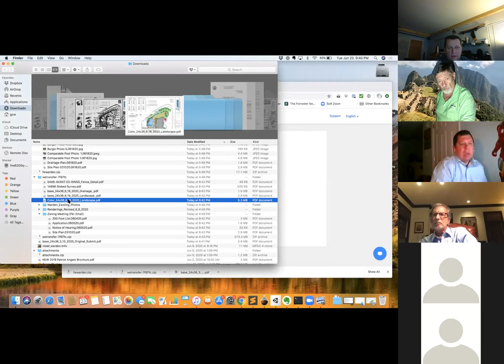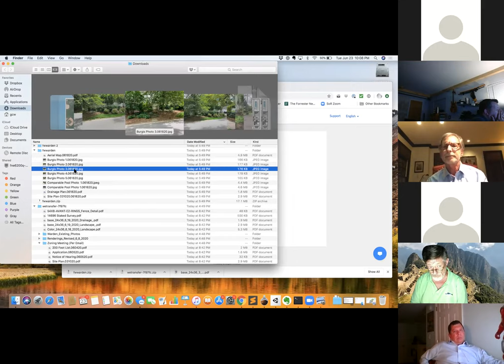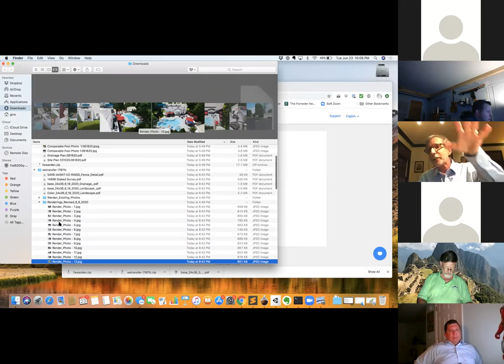20200623 - Village of Ridgewood Zoning Board of Adjustment